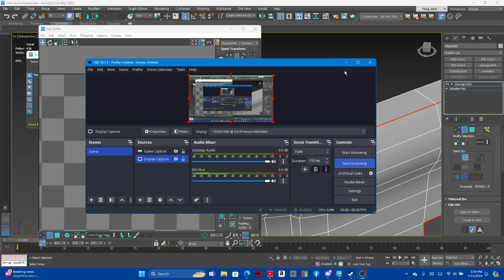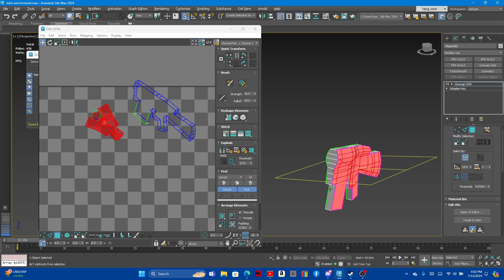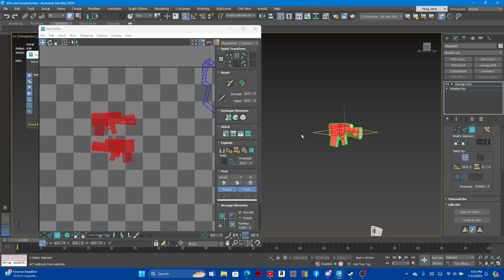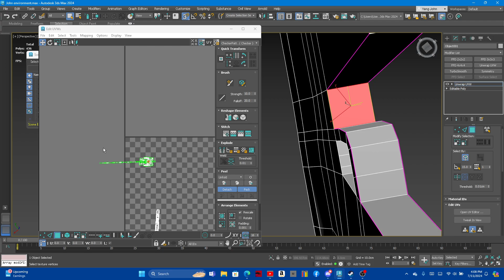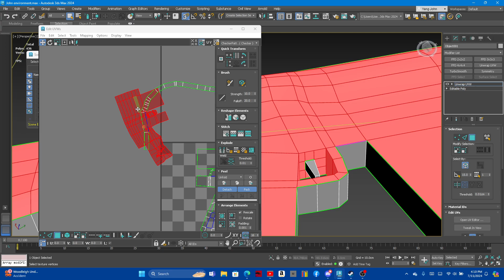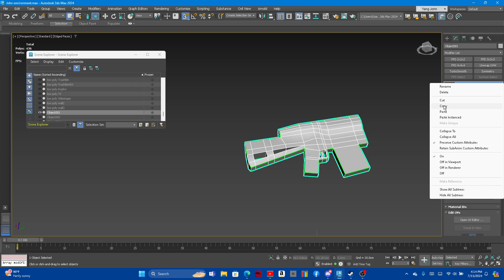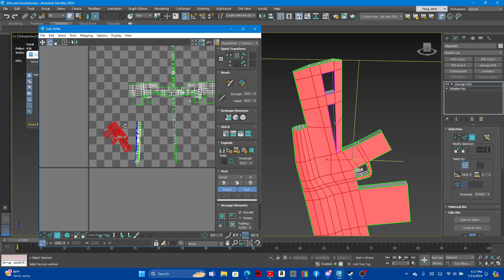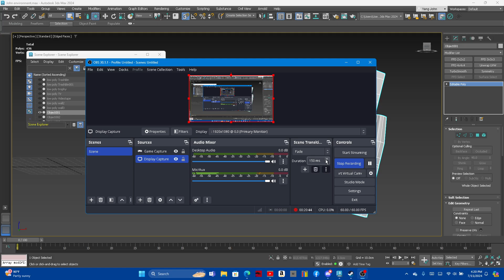3ds max unwrapping arcade gun